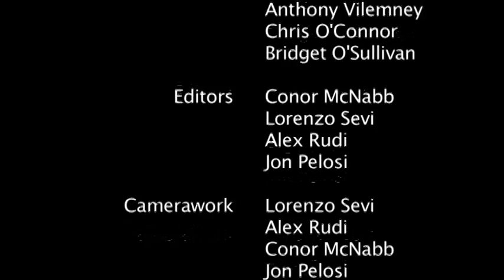The Other Guys FIVE MINUTE REMAKE